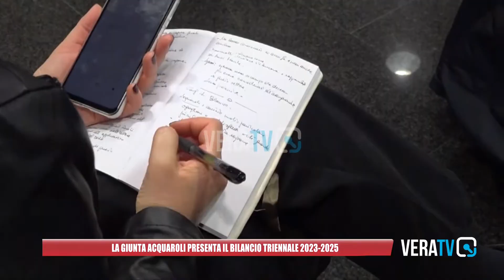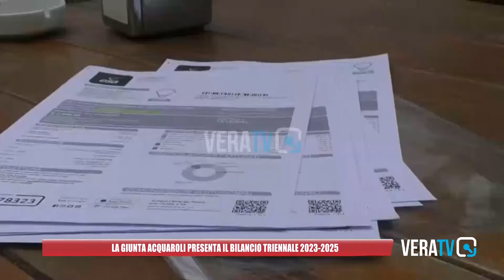La giunta Acquaroli presenta il bilancio triennale 2023-2025